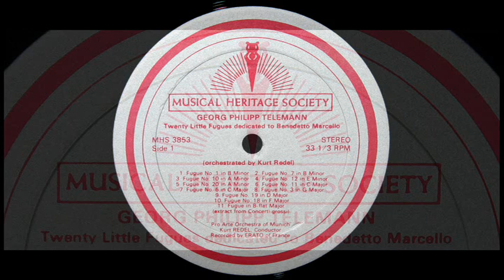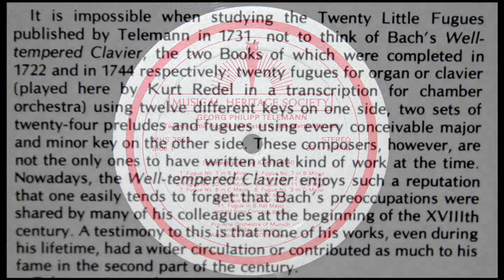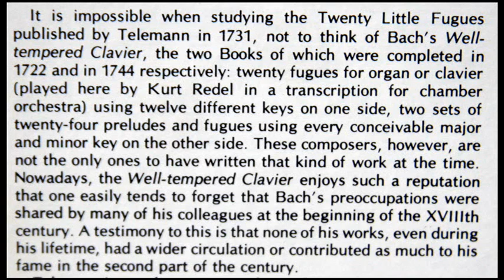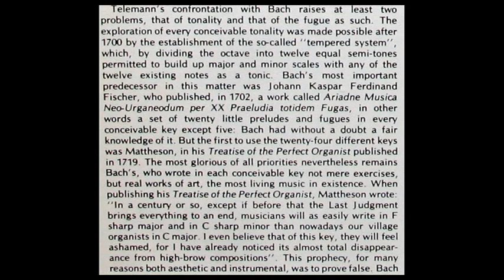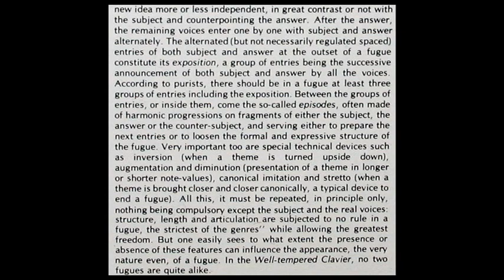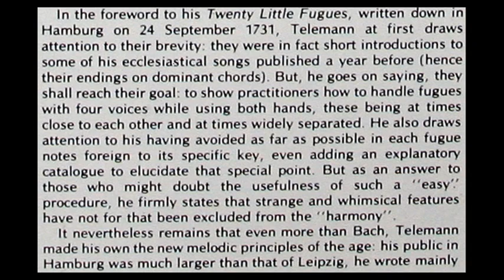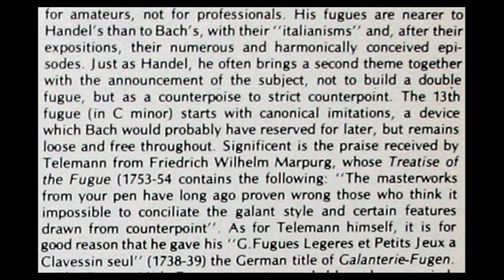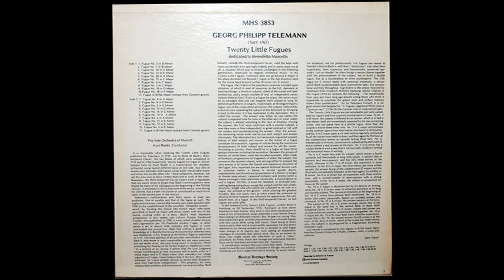Telemann / Kurt Redel, 1972: Twenty Little Fugues Dedicated to Benedetto Marcello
Fugue No. 1 In B Minor
Fugue No. 7 In B Minor
Fugue No. 10 In A Minor
Fugue No. 12 In E Minor
Fugue No. 20 In A Minor
Fugue No. 11 In C Major
Fugue No. 6 In C Major
Fugue No. 3 In G Major
Fugue No. 19 In D Major
Fugue No. 18 In F Major
Fugue No. Fugue In B-Flat Major (Extract From Concerti Grossi)
Fugue No. 8 In A Major
Fugue No. 9 In D Minor
Fugue No. 5 In G Minor
Fugue No. 13 In C Minor
Fugue No. 16 In G Minor
Fugue No. 14 In A Minor
Fugue No. 4 In A Minor
Fugue No. 15 In E Minor
Fugue No. 17 In E Minor
Fugue No. 2 In E Major
Fugue In B-flat Major (Extract From Concerti Grossi)